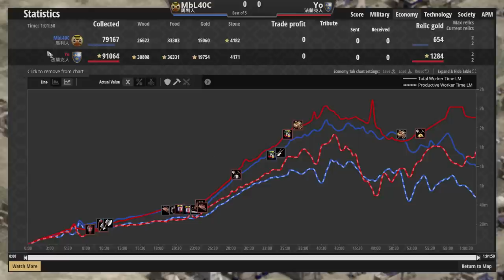【世紀帝國2決定版】Mbl封建11村1棒棒極限騷擾居然能抓到Yo兩村！？雙方居然能讀出對方的轉兵戰術？！【2700+】